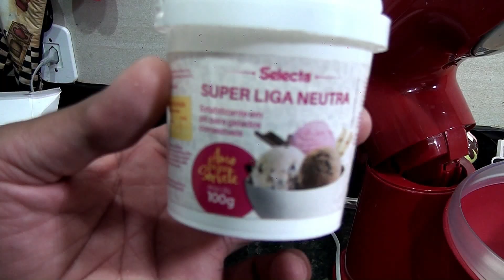COMO FAZER SORVETE DE LEITE NINHO RECEITA FÁCIL | Receitas de Alaxandre Alarcão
Fala galera amada e linda do meu coração !
Quem não gosta de sorvete !?
Sorvete Ultra cremoso de leite ninho com gelatina, caseiro, fácil de fazer e incrivelmente cremoso com ingredientes caseiros. Sem necessidade de  emulsificante.

Receita do sorvete de leite ninho
400 ml de chantilly ou creme de leite fresco (super gelado)
200 g de creme de leite ( gelado)
1 caixa de leite condensado (395 g)
1 colher de (chá) de liga neutra (selecta)
6 colheres de (sopa) de leite em pó ninho (bem generosa)

Preparo : Como visto em video
Durabilidade : Para melhor conservar sua textura, o sorvete deve ser armazenado no freezer de modo a manter a sua temperatura entre – 18º e – 20º C como não vai conservantes nesta receita de sorvete de leite ninho
pode ficar no freezer por no máximo 7 a 10 dias.
Rendimento : 1 litro e meio (aproximadamente)

Atenciosamente
  Receitas de Alexandre Alarcão